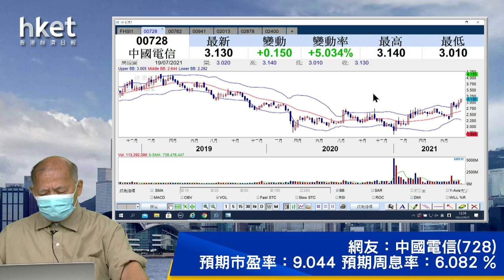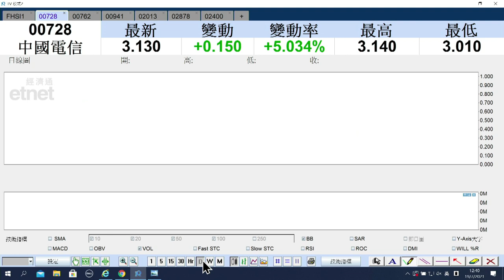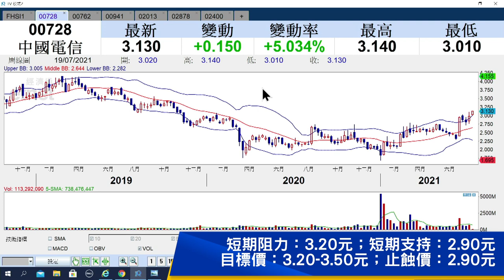【石Sir午市閒談】（精華）中電信此前發盈喜今逆市破頂 買賣策略如何？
中電信此前發盈喜，料中期純利升最多28%，股價今日逆市再升半成破頂，買賣策略如何？